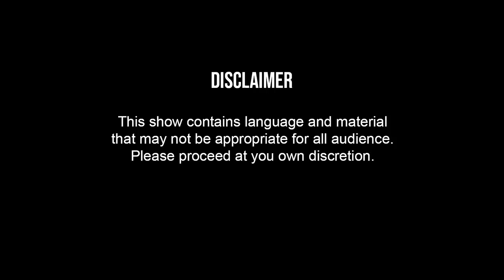Alan Jung Thapa vs. Prasiddha Dawadi | Bad Jokes S2EP1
Here we bring the New Season of BAD JOKES Season 2 Powered by Remax Nepal. In this episode we bring Alan Jung Thapa and Prasiddha Dawadi face to face with their BAD jokes.